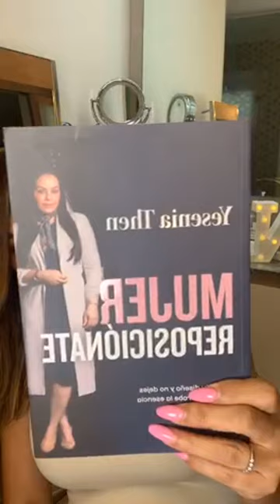Ninel Conde - Instagram Live 20 De Marzo De 2020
Transmisión integra del en vivo o directo que hizo la actriz y cantante mexicana Ninel Conde desde su cuenta oficial de instagram el pasado 20 de marzo de 2020.